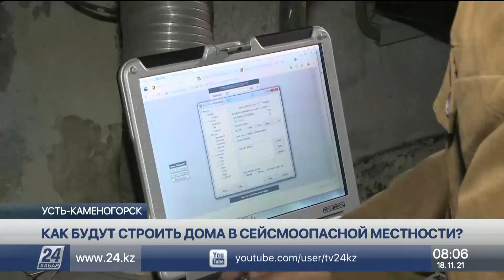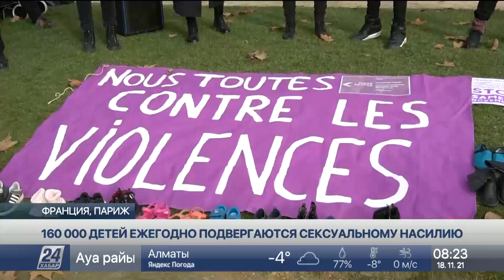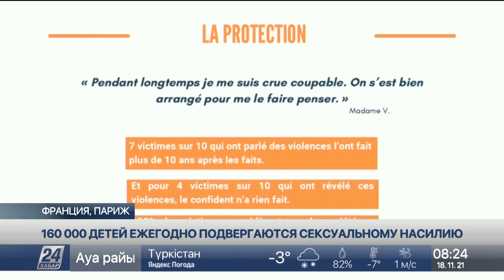Выпуск новостей 08:00 от 18.11.2021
00:00 ДИНАРА САДУ
00:21 ЗАКРЫТЫЕ ТРАССЫ
01:37 ВО ВРЕМЯ УРАГАНА ПОГИБ 17-ЛЕТНИЙ ПАРЕНЬ
02:13 ИЗ СНЕЖНЫХ ЗАНОСОВ СПАСЕНЫ 5 ЧЕЛОВЕК
02:49 ЖИТЕЛИ 25 СЁЛ ОСТАЛИСЬ БЕЗ СВЕТА ИЗ-ЗА НЕПОГОДЫ
03:23 КАК БУДУТ СТРОИТЬ ДОМА В СЕЙСМООПАСНОЙ МЕСТНОСТИ?
06:41 ЛУКАШЕНКО И МЕРКЕЛЬ ПРОВЕЛИ ТЕЛЕФОННЫЙ РАЗГОВОР
07:40 ПЯТАЯ ВОЛНА
09:03 ДОМАШНИЙ КАРАНТИН ПО-КИТАЙСКИ
12:24 ВОСПИТАТЕЛИ И УЧИТЕЛЯ БАСТУЮТ ТРЕТИЙ ДЕНЬ
13:32 ПАНДЕМИЯ ПОМОГАЕТ ВЫЖИТЬ ИСЧЕЗАЮЩИМ ВИДАМ ЧЕРЕПАХ
14:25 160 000 ДЕТЕЙ ЕЖЕГОДНО ПОДВЕРГАЮТСЯ СЕКСУАЛЬНОМУ НАСИЛИЮ
18:09 СПОРТ - В МАССЫ
21:33 НИЛ НА ГРАНИ ГИБЕЛИ?
24:56 НОВЫЕ РЕКОРДСМЕНЫ КНИГИ ГИННЕССА